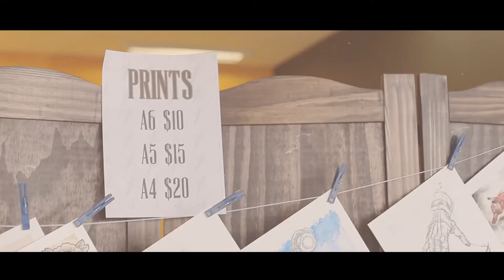Bronco Tattoo - Flash Day de Inauguração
Veja como foi o evento de inauguração do Bronco!